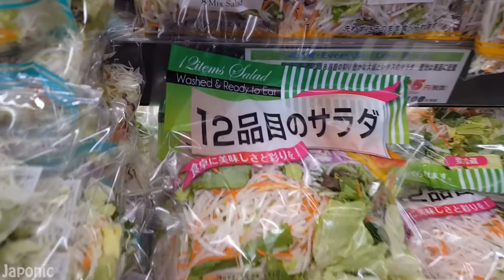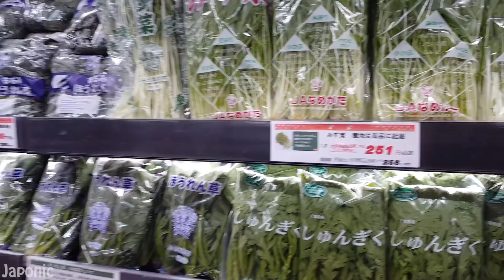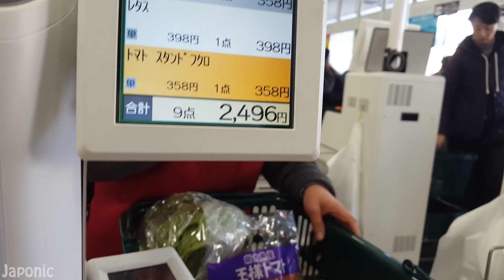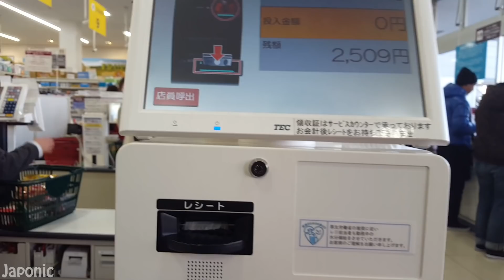Manav Alışverişi | Elini Çek Yanmasın, Sağlam Fiyatlar | Japonic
Tüm Videolarım:
Manav alışverişine gitmişken sizlere kısa da olsa bir video çekeyim istedim. Bi Perşembe olsa burda belki daha ucuz olabilirdi ama yok öyle pazar! İyi seyirler dostlar.